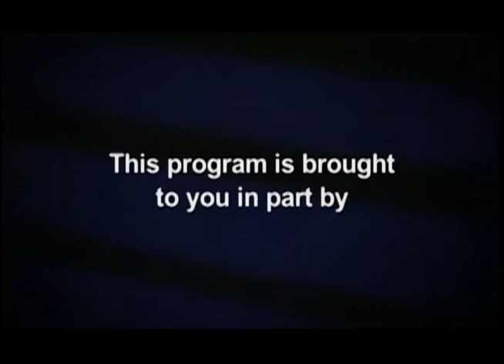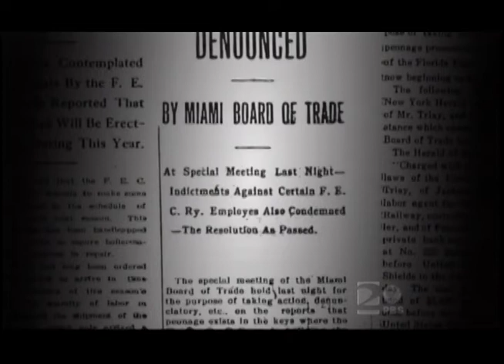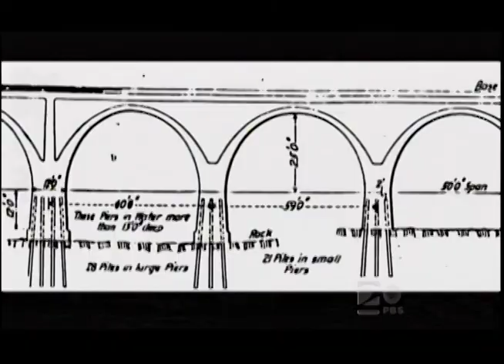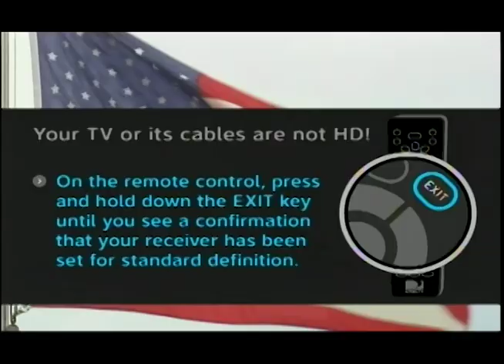WPBT Flagler's Train The Florida Keys Overseas Railroad Partial Show